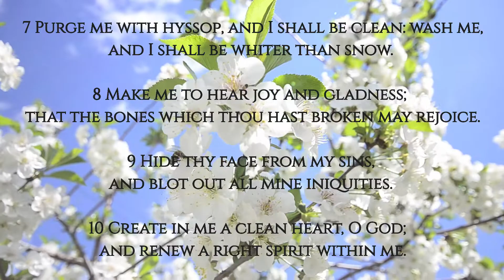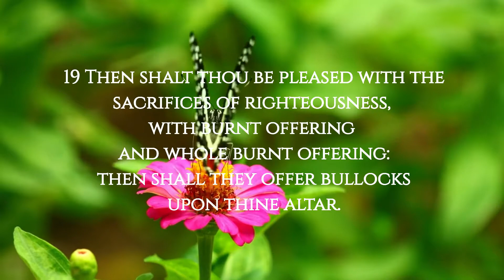Psalm 51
1 Have mercy upon me, O God, according to thy lovingkindness: according unto the multitude of thy tender mercies blot out my transgressions.

2 Wash me throughly from mine iniquity, and cleanse me from my sin.

3 For I acknowledge my transgressions: and my sin is ever before me.

4 Against thee, thee only, have I sinned, and done this evil in thy sight: that thou mightest be justified when thou speakest, and be clear when thou judgest.

5 Behold, I was shapen in iniquity; and in sin did my mother conceive me.

6 Behold, thou desirest truth in the inward parts: and in the hidden part thou shalt make me to know wisdom.

7 Purge me with hyssop, and I shall be clean: wash me, and I shall be whiter than snow.

8 Make me to hear joy and gladness; that the bones which thou hast broken may rejoice.

9 Hide thy face from my sins, and blot out all mine iniquities.

10 Create in me a clean heart, O God; and renew a right spirit within me.

11 Cast me not away from thy presence; and take not thy holy spirit from me.

12 Restore unto me the joy of thy salvation; and uphold me with thy free spirit.

13 Then will I teach transgressors thy ways; and sinners shall be converted unto thee.

14 Deliver me from bloodguiltiness, O God, thou God of my salvation: and my tongue shall sing aloud of thy righteousness.

15 O Lord, open thou my lips; and my mouth shall shew forth thy praise.

16 For thou desirest not sacrifice; else would I give it: thou delightest not in burnt offering.

17 The sacrifices of God are a broken spirit: a broken and a contrite heart, O God, thou wilt not despise.

18 Do good in thy good pleasure unto Zion: build thou the walls of Jerusalem.

19 Then shalt thou be pleased with the sacrifices of righteousness, with burnt offering and whole burnt offering: then shall they offer bullocks upon thine altar.